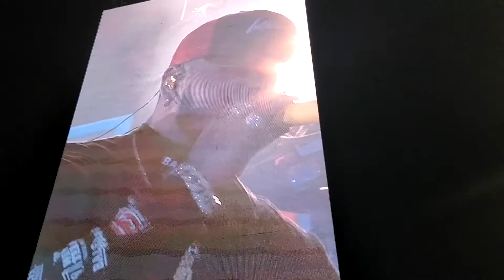Anuel aa en bolivia (BEBE)